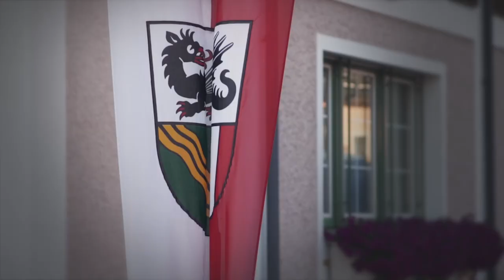Trailer - 120 Kilometer - Der Film - Salzkammerguttrophy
Ab sofort gibt es den Film "120 Kilometer - Das Ziel ist das Ziel" auf DVD oder in Full HD online auf Vimeo on Demand.

Download 14.90 € (20.31 Dollar)
Verleih 8.90 € (12.13 Dollar)

14.90 € zzgl. Versand - weitere Infos folgen via E-Mail

Die Filmdokumentation »120 Kilometer« erzählt von zwei unterschiedlichen Teilnehmern bei der Salzkammerguttrophy, einem Mountainbike Marathon der seines gleichen sucht. Es ist nicht nur der sportliche Aspekt der die Massen anzieht sondern auch der Reiz der Landschaft. 60 spannende Minuten über Vorbereitungen, Hintergrundinformationen, Training bis hin zum kräfteraubenden Rennen über 120 Kilometer mit dem Eibiswalder MTB Profi David Schöggl und dem Feldbacher Hobbybiker René Scheer.

Produktion:
AW-MEDIAHAUS & FLIEGENDEKAMERA.net

Sound:
Nawak Music - No Return